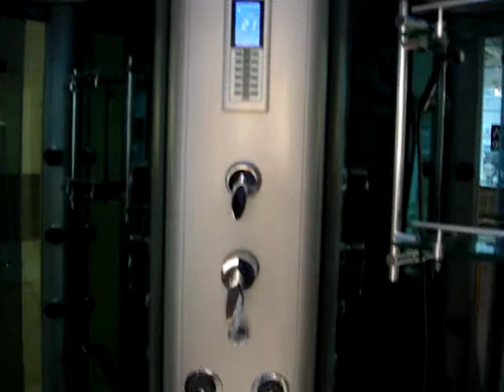devon bathroom showroom steam shower uk 01822 61 62 63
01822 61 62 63 whirlpool bath, whirlpool baths in the uk.
SSWW bathroom suites, steam showers and whirlpool baths will compliment your bathroom suite.
We have a unique range of sanitaryware with stylish design. Our whirlpool baths have all features
in built as standard. In short you have made the right chose with SSWW bathroom suites.
Why not take a look at our market first 1 piece complete toilets.
Bathroom suites for any bathroom. Luxury steam showers and whirlpool baths from ssww are robust, stylish and have easy to use technology.

Our patent technology and 3D design ensures the ultimate performance and satisfaction. The easy to use manual or digital controls, bring all functions to your finger tips combine this with a power plus whirlpool system, we guarantee delivery of the true power of hydrotherapy.

The majority of our whirlpool baths have air bubble and a whirlpool system combined in one as standard.
We have single whirlpool baths, 2-6 person whirlpool baths, indoor & outdoor hot tubs, free standing baths, beautiful standard bath ranges, all whirlpool baths, and bath tubs are available in a wide range of shapes & sizes.

Our steam showers, and steam cabin saunas again with manual or digital easy use controls all have a 3KW sauna, they have as standard luxury over head rain shower, adjustable shower, lighting, chromotherapy, seat, foot spa, body jets, waterproof remote control, radio, sauna, self cleaning.
Steam showers available are 1 person steam showers, 2 person steam showers, whirlpool bath and steam shower in 1, steam cabin, and sauna.
The shower enclosures from ssww are both robust, stylish and multi functional, not only do you get the shower enclosure you also have included, designer shower, body jets, lights, overhead rain fall shower and a seat and all fittings.

whirlpool baths in the uk